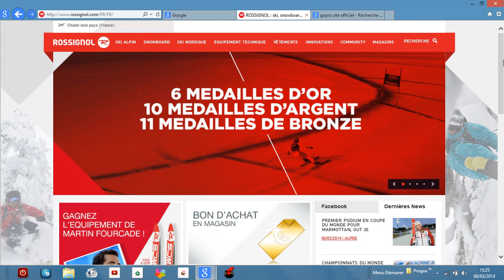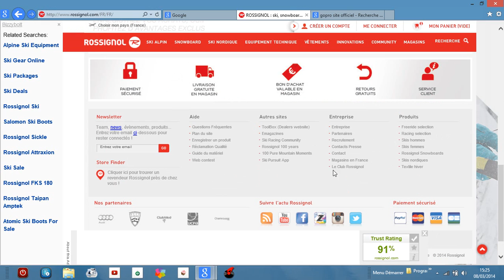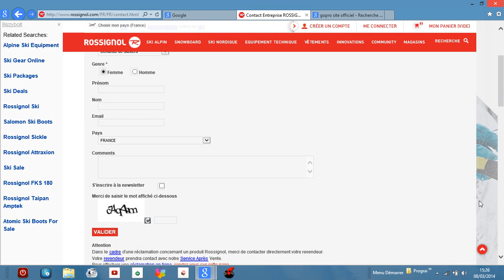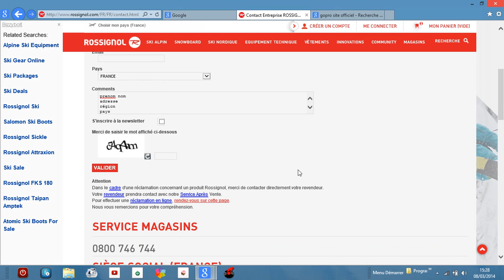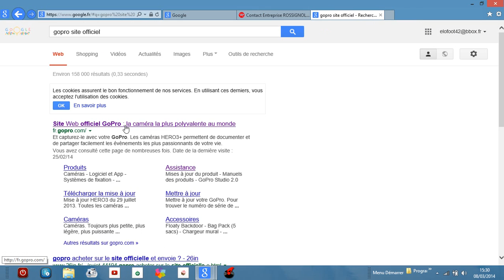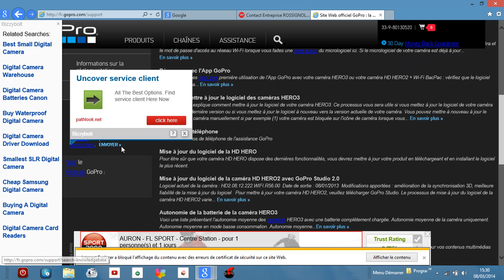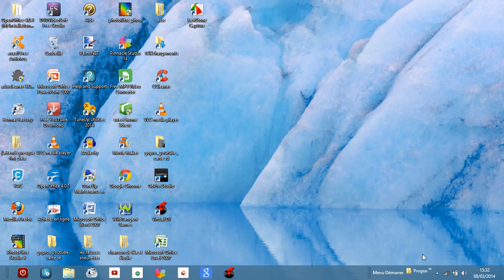# tuto # comment avoir des stickers gratuitement et légalement